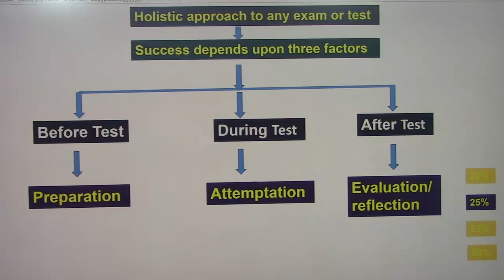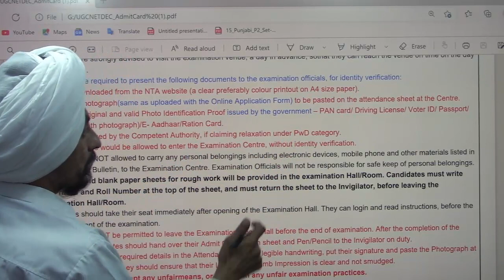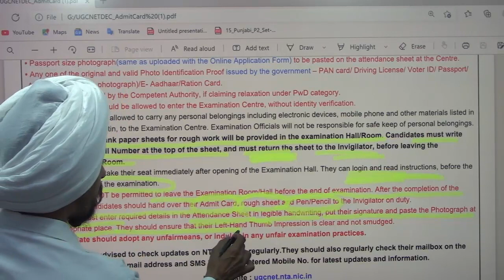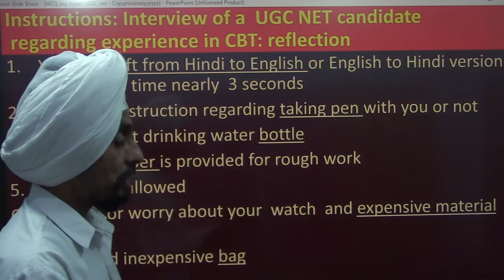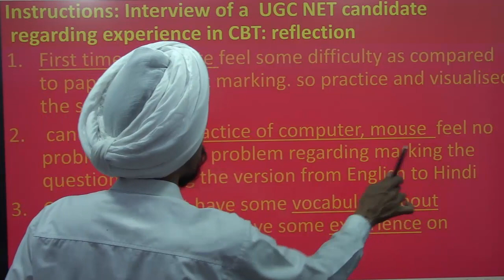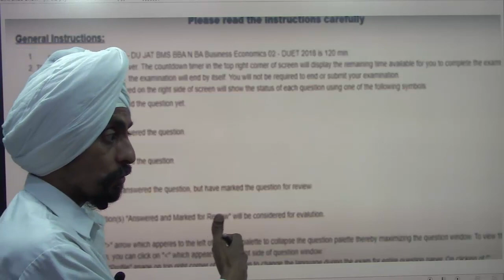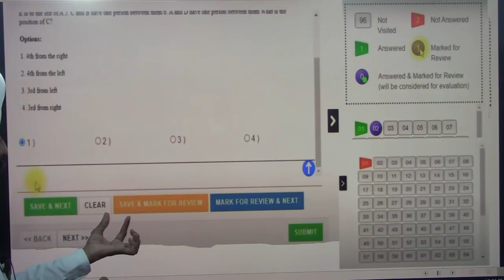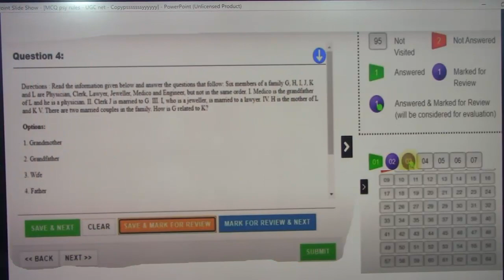Tips to manage anxiety/fear about CBT l Admit card:instructions Dr Tirath Singh l MCQ UGC NET 2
MCQUGCNETseries2 HowtogiveCBTUGCnet Tipstomanageanxiety/fearaboutCBT#Admitcard:instructions#DrTirathSingh#Understanding instructions written on admit card of UGC NET exam. under standing instruction while starting CBT based UGC NET exam regarding how to operate or perform on CBT/online exam. video will discuss and demonstrate the the tips, strategies for managing anxiety fear during MCQ UGC test on CBT. which will help you focus on MCQ question. video will explain how to save mental energy from meaningless thinks. the video in cloud reflection of candidate appeared first time in CBT based UGC NET exam. the suggestion given by that candidate is also discussed.